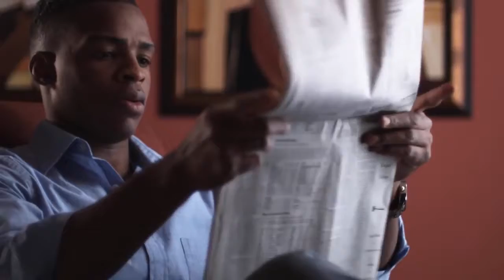VIDEO MOTIVACIÓNAL CREER EL MEJOR CAMINO AL ÉXITO by ACCION tv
Si CREES que PUEDES entonces ya tienes mas de la mitad del CAMINO LOGRADO!!!